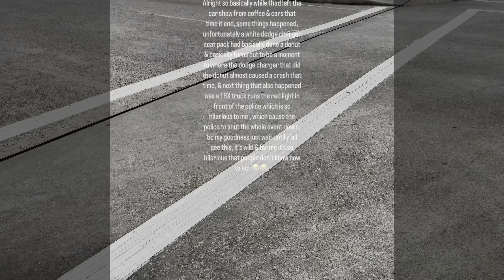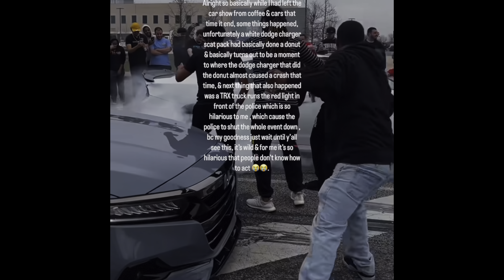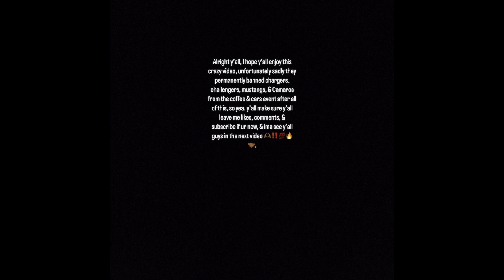MOPAR BOYS GETS COFFEE & CARS SHUT DOWN 😱 (*MUST WATCH THIS VIDEO!!*) (PART 2!)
This is the part 2 of the people that was leaving coffee & cars Houston Texas, unfortunately they permanently banned all the muscle cars at the event after all this foolishness that happened, they banned chargers, challengers, mustang’s , & Camaros , but I hope y’all guys enjoy the video!